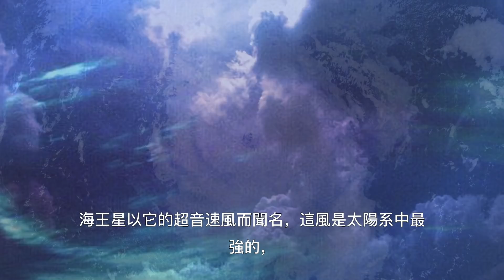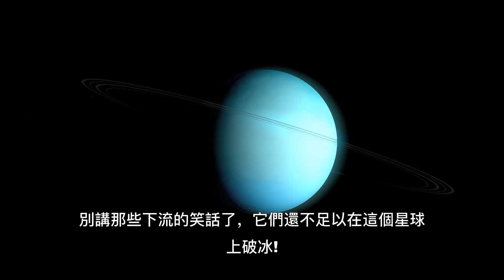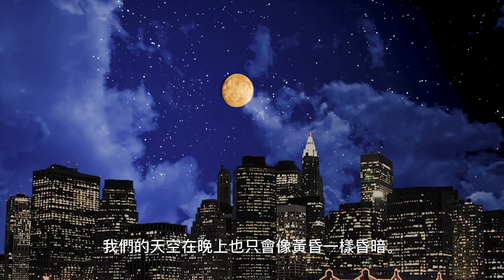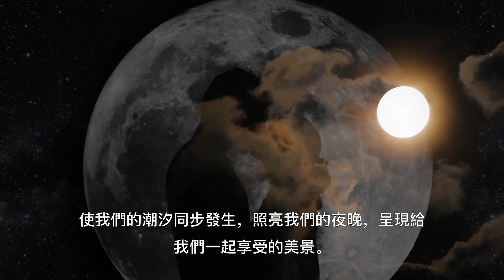如果月亮被其他行星取代了會怎樣？還會唱月亮代表我的心? | 大膽科學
想像一下，如果有一天你仰望夜空，看到火星或土星應該是月亮所在的地方。
其他行星取代月球將如何改變地球的軌道？
有什麽比滿月更浪漫的事嗎?